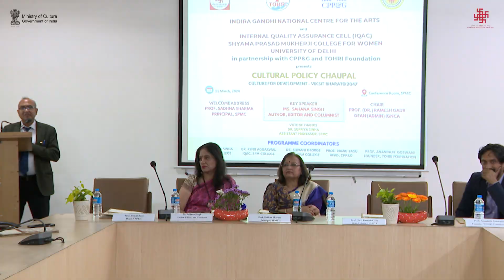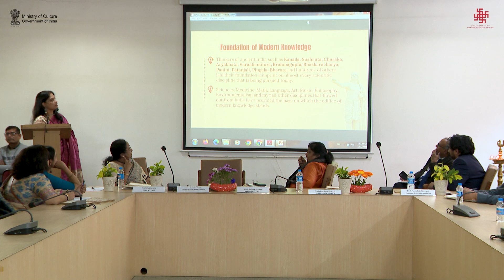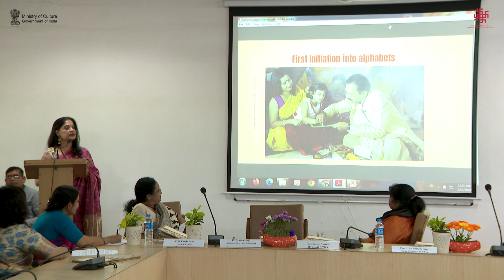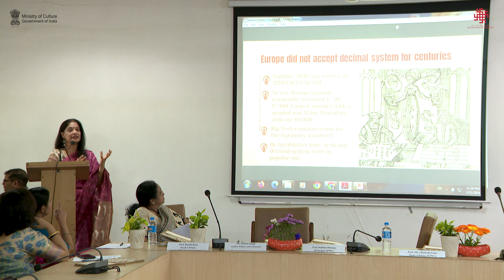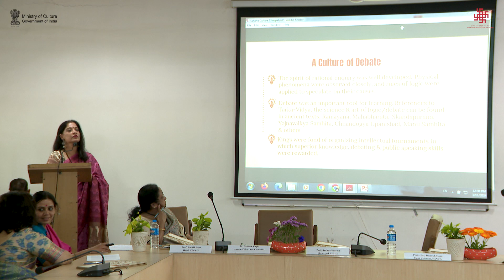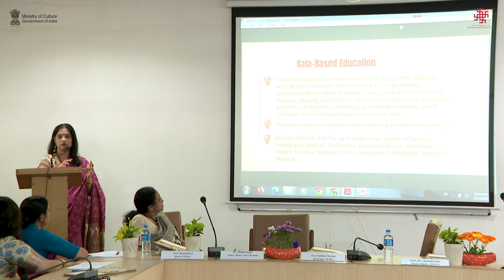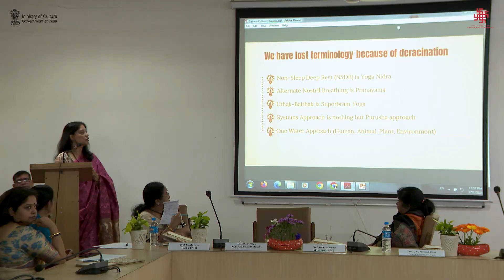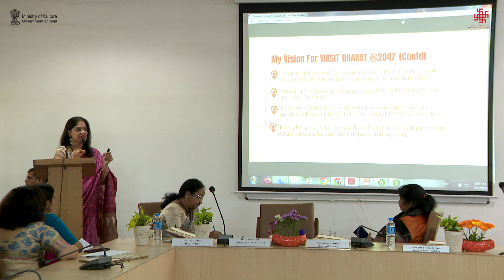Cultural Policy Chaupal : Culture for Development- Viksit Bharat @2047 || SPM College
इंदिरा गांधी राष्ट्रीय कला केंद्र, आईक्यूएसी सेल, श्यामा प्रसाद मुखर्जी कॉलेज के संयुक्त तत्वावधान में  कल्चरल पॉलिसी चौपाल- ‘कल्चर फॉर डेवलपमेंट- विकसित भारत 2047’ के तहत  संगोष्ठी का आयोजन किया गया।
‘प्राईड एजुकेशन, हेरिटेज, कल्चर फॉर डेवलपमेंट’ विषय पर आयोजित संगोष्ठी की मुख्य अतिथि, प्रसिद्ध लेखिका, संपादक व वक्ता सहाना सिंह ने कहा, प्राचीन काल में भारत में उच्च शिक्षा के कई बड़े केंद्र थें। इनमें तक्षशिला (अब पाकिस्तान में), नालन्दा (बिहार) और दक्षिण भारत में कांचीपुरम तथा कश्मीर में शारदा पीठ जैसे शिक्षा केन्द्र प्रमुख थे।